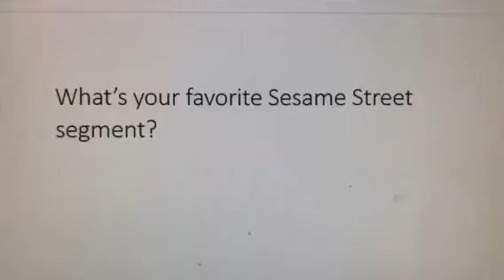Question #116 (For Sesame Street Fans)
Elmo's World, Global Grover, Bert and Ernie's Great Adventures, Super Grover 2.0. Monster Clubhouse, etc.